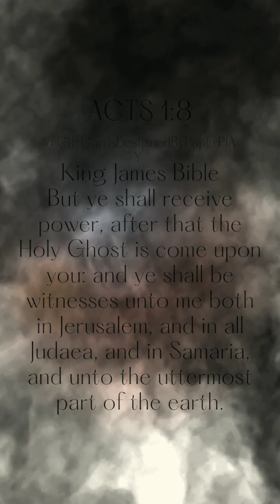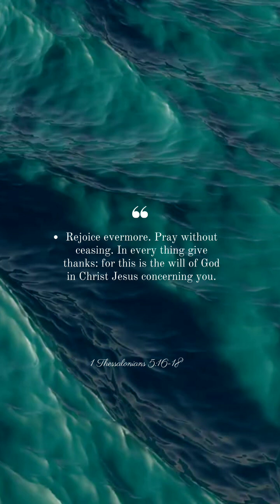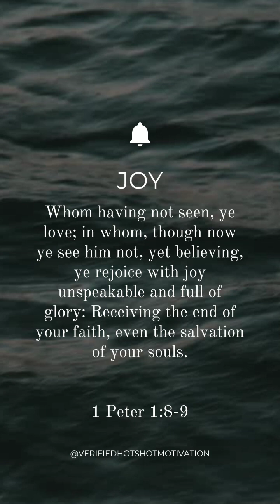234 813 742 0174 $15.49 All Season Greeting Cards PapErPlAY mARTin Creative & Imaginatively Original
$15.49

All Season Greeting Cards

PapErPlAY mARTin

Creative & Imaginatively Original

No Maybes Just Babies

Let Your Results Speak

Do Your Business

Disregard Spectators

And The Lord Said Whereunto Then Shall I Liken The Men Of This Generation? And To What Are They Like?

They Are Like Unto Children Sitting In The Marketplace And Calling One To Another And Saying We Have Piped Unto You And Ye Have Not Danced We Have Mourned To You And Ye Have Not Wept

For John The Baptist Came Neither Eating Bread Nor Drinking Wine And Ye Say He Hath A Devil

The Son Of Man Is Come Eating And Drinking And Ye Say Behold A Gluttonous Man And A Winebibber A Friend Of Publicans And Sinners

But Wisdom Is Justified Of All Her Children

Nissi's Fire

The New Birth Testimony

Stream Download

Audiomack.com